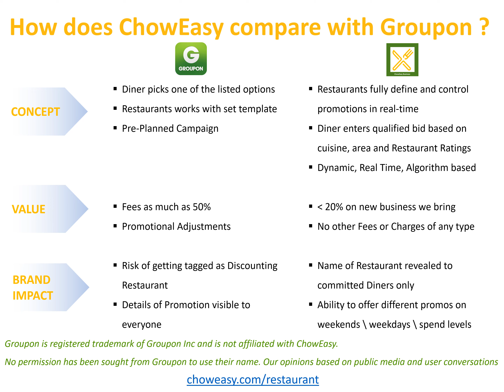ChowEasy Business Functionality - Compared with Groupon Restaurant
ChowEasy Business - Marketing Platform for Restaurants. Compared with Groupon Restaurant.

ChowEasy Business Functionality Compared with Groupon Restaurants.
ChowEasy is marketing platform that helps Restaurants grow their business by offering selective promotions. ChowEasy provides unmatched flexibility to restaurants to define their own promos. Restaurants using ChowEasy can offer selective promotions to local diners on certain days of the week and at $ spend levels they specify. It also preserves Restaurant's brand image by revealing restaurant name to Diners after they commit to dining at one of ChowEasy partner Restaurants. ChowEasy is 100% risk free and commitment free. ChowEasy fees are extremely competitive and only apply if we get new business to our partner restaurants.